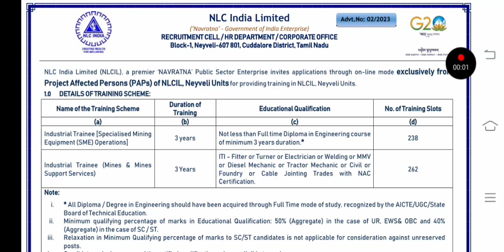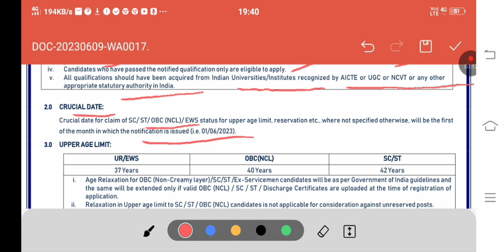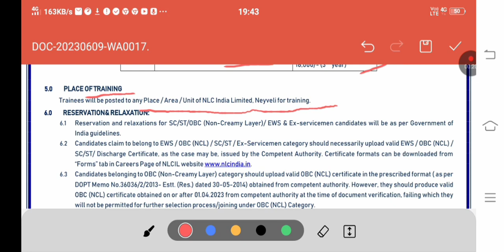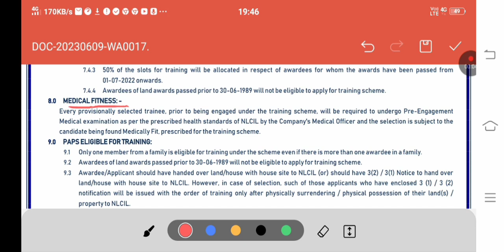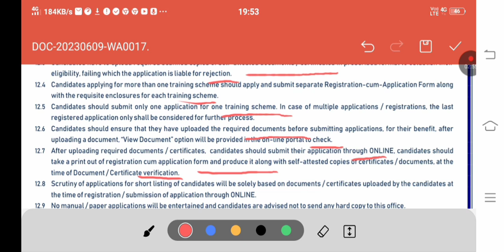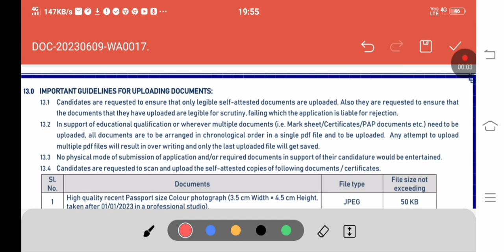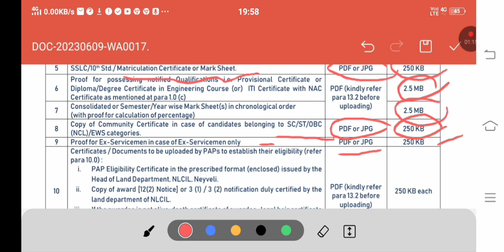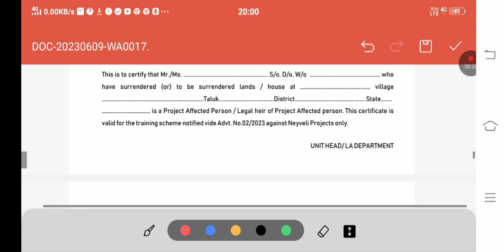নেভেলিতে নিয়োগ | Neyveli Lignite Corporation Limited Recruitment | NLC Recruitment 2023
⭐ Topics Covered 👇
neyveli lignite corporation limited recruitment,

1 Like = 💯 Motivation for us.